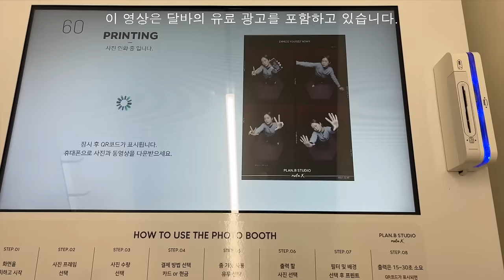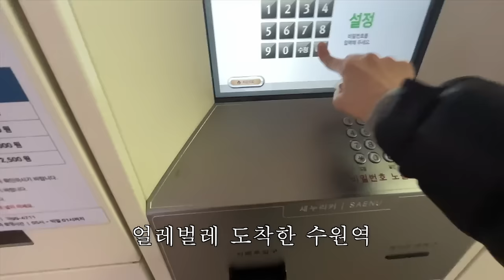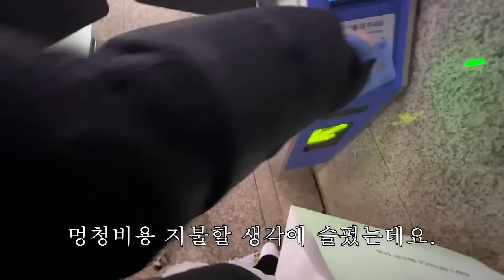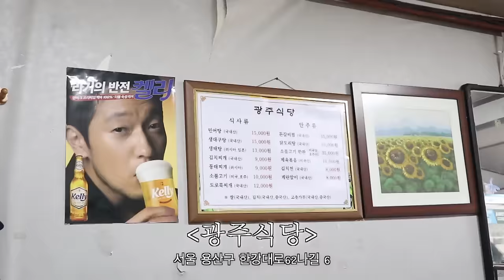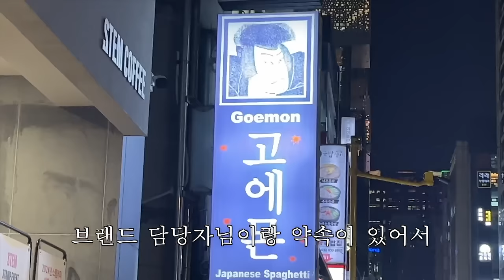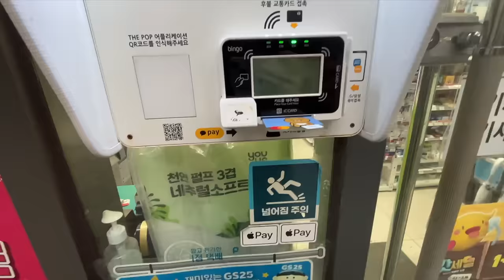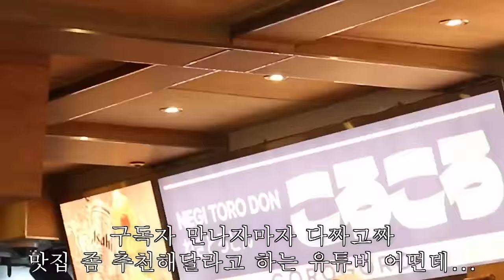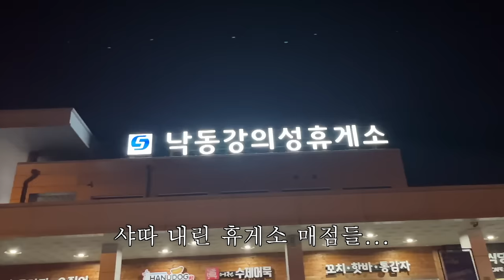[나 혼자 상경] 부산 사람의 수원-안양-서울 워케이션 브이로그👩🏻‍💻 (📢구독자 이벤트📢)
🔔달바 반반 더블 크림 구경하러 가기!

1. 이번 영상 댓글창에 달바 비건 더블 크림에 대한 기대평을 남겨주세요.
2. 구글폼을 작성해 제출하면 이벤트 참여 신청 완료!
- 이벤트 기간 : 2/17~2/24
- 이벤트 발표 : 2/26
- 경품 : 달바 비건 더블 크림
- 당첨 인원 : 10명

⋆｡ ﾟ ☁︎｡ ⋆｡ ﾟ ☾ ﾟ ｡ ⋆｡ ﾟ ☁︎｡ ⋆｡ ﾟ ☾ ﾟ ｡ ⋆｡ ﾟ ☁︎｡ ⋆｡ ﾟ

안녕하세요. 이번 영상은 수도권ㅎ 워케이션ㅎ 브이로그입니다. 수원에서는 정말 완벽하게..ㅎ 놀다 왔는데 서울은 제법 엉망진창으로 구경하다 왔다며...ㅎㅎ... 아무튼 회사 계약  잘 하고 내려 왔꼬요... 우리 (광고)주님께서 예들이들을 위해 이벤트를 준비해주셨는데 달바 반반 크림 궁금한 예들이들은 이번 구독자 이벤트 많관부 입니다🫶🏻 그리고 오늘의 티엠아이를 살짝 곁들여보자면 오늘 이사갈 집 계약하고 왔고요. 이사도 생각보다 빨리 하게 되어서 예들이들이 기대하던 이사 브이로그로도 곧(?) 찾아올 수 있을 것 같읍니다. 그럼 저는 수원 예들이들이 추천해준 행궁동 찐맛집 리스트 공유하고 사라져볼게요(?) 예들아 우리 다음 영상으로 또 만나쟙...🤓💛

♨️수원 예드리드리 추천해준 행궁동찐맛집 리스트♨️

🥄맛집
운멜로키친 [뇨끼, 상하이파스타]
마담마담 [즉석떡복이]
하쿠 [돈가스]
올라메히꼬 [타코]
뜸 [솥밥]
라프란스 [파스타]
보영만두 [만두, 쫄면]
삼춘옥 [육회비빔밥]
계절곳간 [김밥]
요미우돈교자
존앤진피자펍
로우파이브 [옥수수피자]
하우스플랜비

☕️카페
킵댓 [인생바닐라라떼]
콜링우드 [딸기케이크]
정지영커피로스터스
모인 [프렌치토스트]
사티
호작도 소금빵
프레임
츄플러스 [츄러스]
본지르르
노스모크위드아웃파이어 교동점 [단호박갸또]
패터슨커피 [단호박케이크]
카페그루비
토오즈

추천이 너무 많아서... 숸 예들이 3명 이상 추천해준 곳으로 추려왔고요. 대문자 P 유튜바 살려준 우리 수원예들이들 너무 고맙고 덕분에 행궁동에서 잼께 놀다 왔슴돠. 다음에 수원 또 놀러갈게...❤️‍🔥